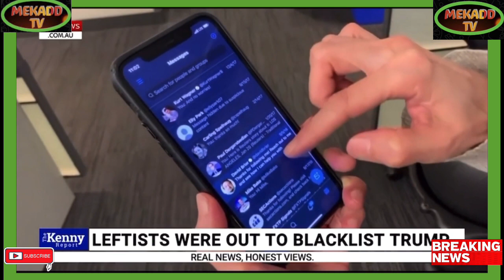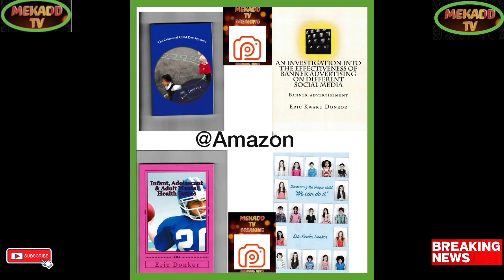THOUSANDS OF MIGRANTS TROOPING INTO USA AMIDST GLOBAL RECESSION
Breaking Political News THOUSANDS OF MIGRANTS TROOPING INTO USA AMIDST GLOBAL RECESSION